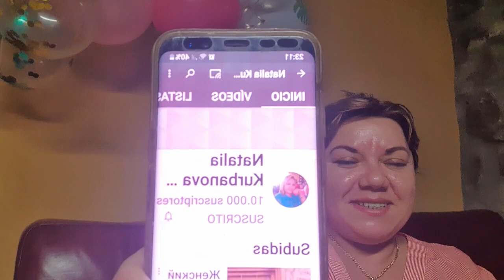Спасибо тебе///За все ТЕБЯ благодарю///Спасибо тебе за то ,что ТЫ есть у меня///Как празднуем///